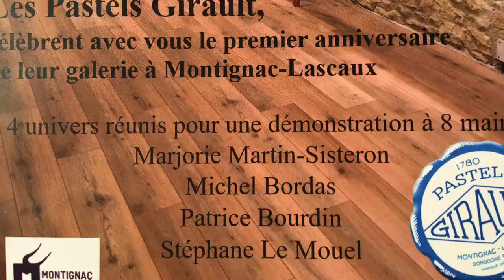Patrice Bourdin peintre pastelliste à Montignac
Interview de Patrice Bourdin, peintre pastelliste, le samedi 25 novembre 2017 lors d'une démonstration croisée à huit mains avec trois autres pastellistes, à l'occasion du 1er anniversaire de la galerie des Pastels Girault à Montignac (24), au rond-point du Chambon.